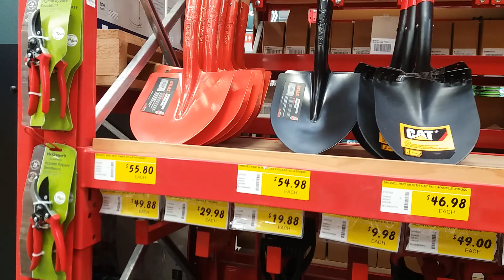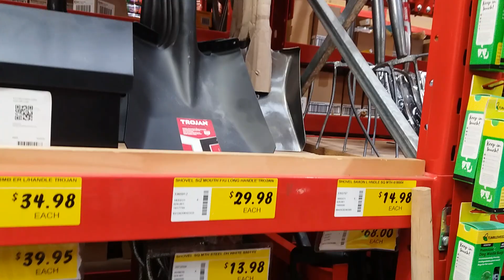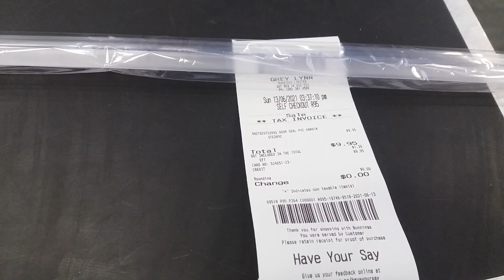ЧИЩУ ОТМЫВАЮ ДУШ.....ДЕЛА ДОМАШНИЕ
Привет! Меня зовут Ирина. Я снимаю видео о своей жизни в Новой Зеландии, рецепты всяких блюд, мой уход за орхидеями и всякое разное.